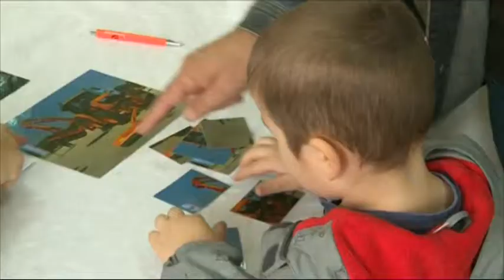20180924 KIEMELŐ MAGYAR KÖZÚT NYÍLT NAP